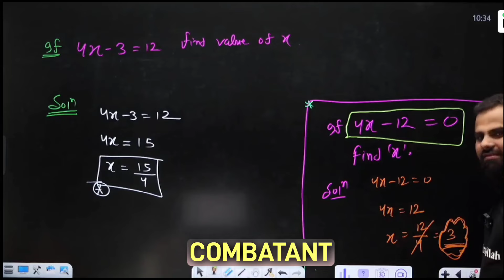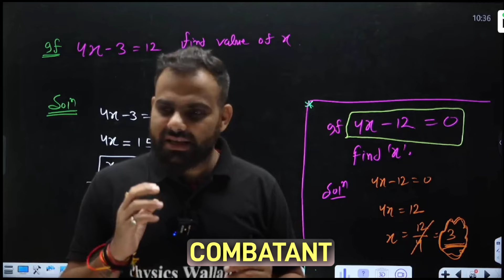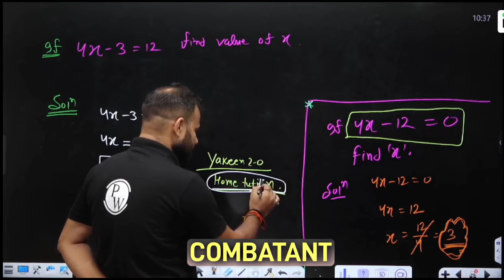STORY OF A STUDENT 715 SCORE IN NEET 2024/ ONLY SERIOUS ASPRIENT WATCH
neet 2024
neet adda247
neet motivation
neet 2025
yakeen 2.0 neet 2025 batch
neet 2025 yakeen batch lectures
all information about neet 2025
how to prepare for neet 2025 by pw
neet 2025 eligibility criteria
complete physics for neet 2025
schedule for neet preparation 2025
neet test series for neet 2025
physics syllabus for neet 2025
neet one year study plan 2025
neet 2025 preparation on youtube
physics chapters for neet 2025
book for neet preparation 2025
physics teacher for neet 2025
when new batch start in pw for neet 2025
neet syllabus 2025 chapter wise weightage
neet 2025 some basic concepts of chemistry
neet 2025,
11th wasted want to crack neet 2025,
1 year plan for neet 2025,
12th lakshya neet 2025,
1 year plan for neet 2025 for droppers,
11 barbaad neet 2025,
11th wasted want to crack neet 2025 pw,
11th backlog neet 2025,
11th wasted want to crack neet 2025 mr sir,
11th wasted want to crack neet 2025 alakh pandey,
700+ in neet 2025,
700 marks in neet 2025,